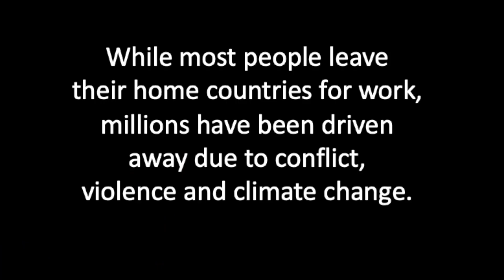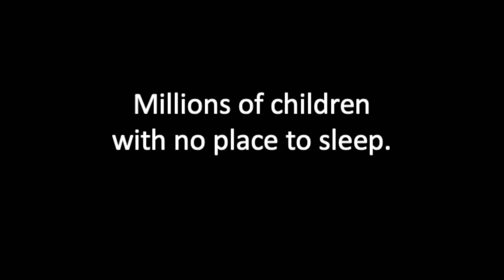SLEEP - Silent Night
By Franz Gruber

Arrangement & Vocals
by CB Murray

Production, Orchestration & Engineering
by Charles Czarnecki

Lead Vocals:
Starlett Brown
CB Murray